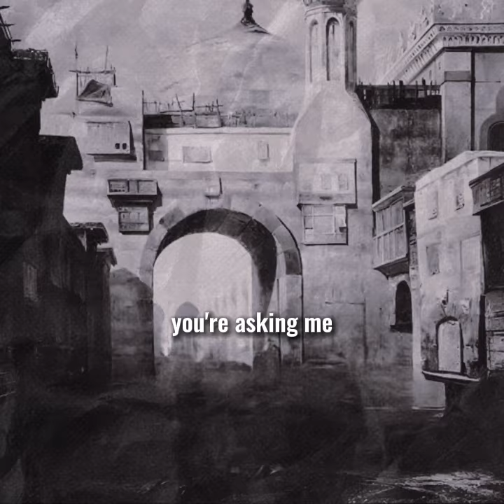Showing Patience with Your Parents | Imam Zaid Shakir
Imam Zaid Shakir delivers an Eid Khutbah giving comforting spiritual insights about the shared heritage and significance in Judaism, Christianity, and Islam in one principal religious figure, Abraham (AS).

Ibrahim (peace be upon him) is traditionally considered to be the first Jew and to have made a covenant with God. Because Judaism, Christianity, and Islam all recognize Abraham as their first prophet, they are also called the Abrahamic religions.

Ibrahim—the name by which this character is known in the Qur'an—is the second-most referenced person in the Qur’an and he is presented as a sort of primal Muslim.

This Eid al-Adha (Festival of the Sacrifice) sermon was delivered at the Muslim Community Center - East Bay (MCC East Bay) on November 17, 2010.

This holiday occurs at the end of the annual Hajj (pilgrimage to Mecca) in which Muslims remember and commemorate the trials and triumphs of the Prophet Abraham, upon him be peace.